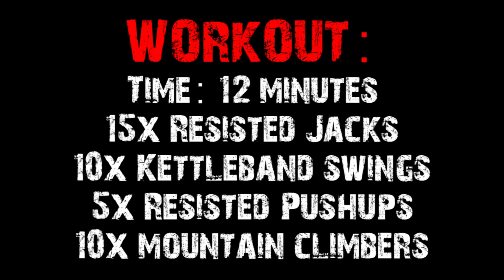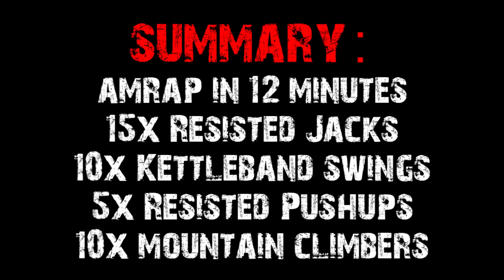One Band Travelling Crossfitter AMRAP Workout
Gwen shows us a AMRAP (as many rounds as possible) Workout that is great for anyone that might be travelling or just cant get to the Crossfit gym. Here is the workout:

15 Resisted Jumping Jacks
10 "Kettle band" Swings
5 Resisted Pushups
10 Mountain Climbers

Do as many sets as you can in the time allotted, and let us know how you did in the comments!